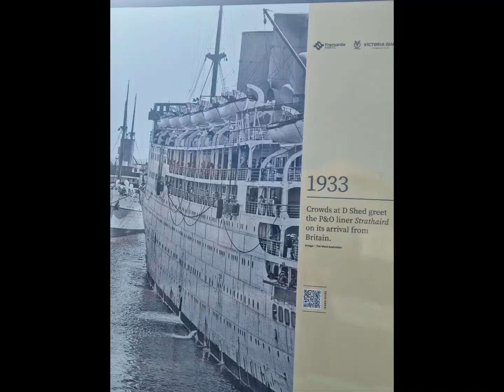historic Buildings in Fremantle Western Australia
Pictures of Historic Buildings in Fremantle Western Australia